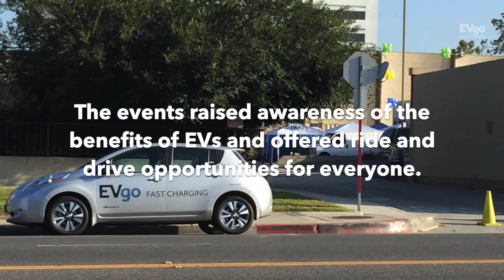EVgo Celebrates National Drive Electric Week 2019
EVgo is a proud supporter to National Drive Electric Week, which took place this year from September 14-22 and the buzz was BIG! Dozens of EVgo employees and thousands of EV enthusiasts attended 7 events in 7 cities over 7 days, including Los Angeles, Richmond, San Diego, Diamond Bar, Seattle, Inglewood, and Atlanta. These free events included access to the newest electric vehicles on the market, ride-and-drives, demonstrations, food, music, and more!

National Drive Electric week raises awareness of the benefits of electric vehicles and their positive impact on the environment. EVgo is a founding member of Veloz. To learn which electric vehicle is right for you,

Discover chargers and pricing on-the-go.

EVgo is the nation’s largest public fast charging network for electric vehicles, and the first to be powered by 100% renewable energy. With more than 800 fast charging locations in more than 67 metro areas 34 states, EVgo owns and operates the most public fast charging locations in the US. and serves more than 220,000 customers. Founded in 2010, EVgo leads the way on transportation electrification, partnering with automakers; fleet and rideshare operators; retail hosts such as hotels, shopping centers, gas stations and parking lot operators; and other stakeholders to deploy advanced charging technology to expand network availability and make it easier for all Americans to enjoy the benefits of driving an EV. As a charging technology first mover, EVgo works closely with business and government leaders to accelerate the ubiquitous adoption of EVs by providing a reliable and convenient charging experience close to where drivers live, work and play, whether for a daily commute or a commercial fleet. EVgo’s parent company is LS Power, a New York-headquartered development, investment and operating company focused on leading edge solutions for the North American power and energy infrastructure sector.